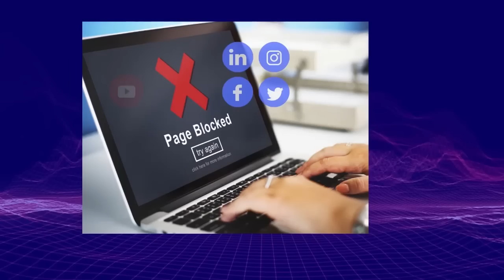11.3【 強積金蝕到喊！ 】直接取消好了！人均虧蝕達6萬元！基層市民心急如焚！主持: Johnny Fok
11.3【  強積金蝕到喊！ 】直接取消好了！人均虧蝕達6萬元！基層市民心急如焚！主持: Johnny Fok